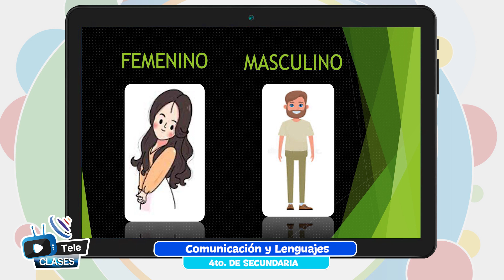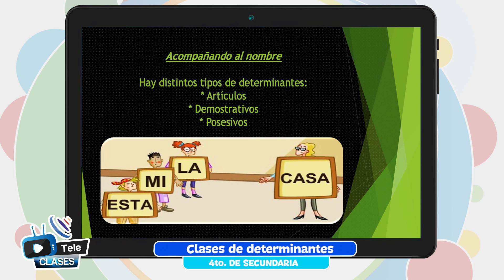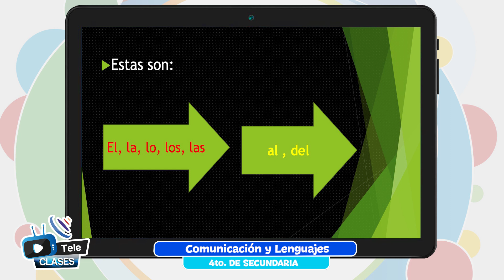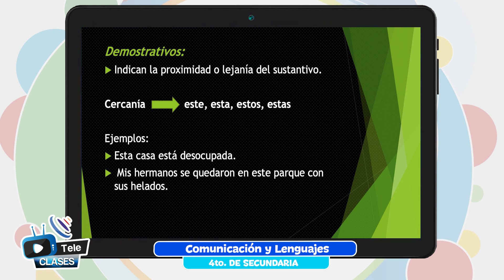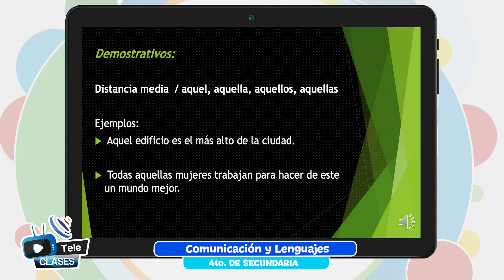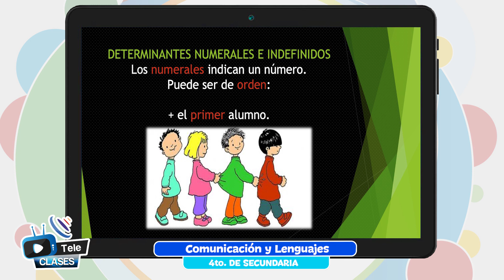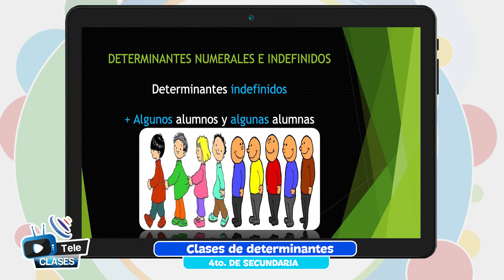Clases de determinantes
Tema 👩🏫 👉 Comunicación y Lenguajes - “Clases de determinantes”

Maestr@ 👩 👨 👉 Prof. Mercedes Laura - La Paz

Fecha 📅 👉 miércoles, 26 de octubre de 2022